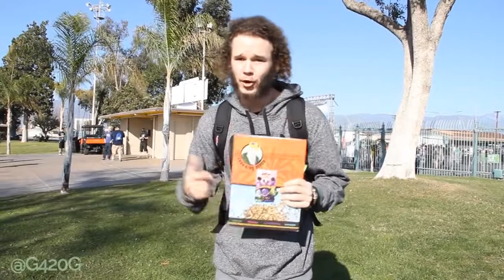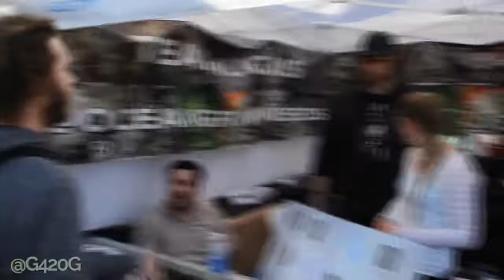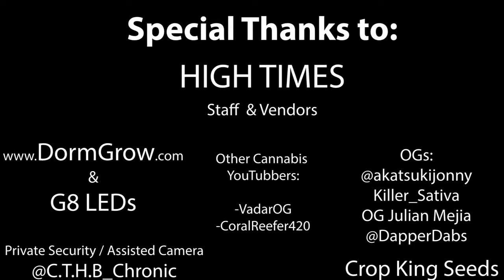CANNABIS CUP | SoCal HIGHTIMES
cannabiscup socal CANNABIS CUP | SoCal HIGHTIMES
Check out the High times celebration! 2019
So Cal Hightimes Cannabis Cup 2017 Recap | BREALTV